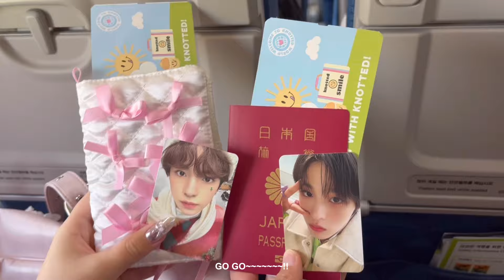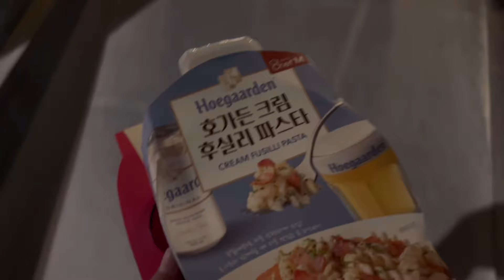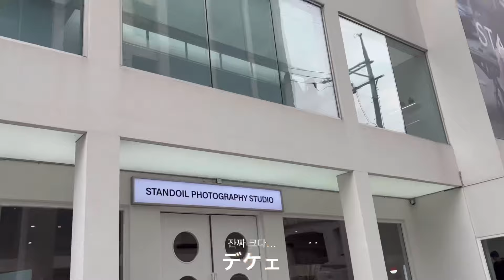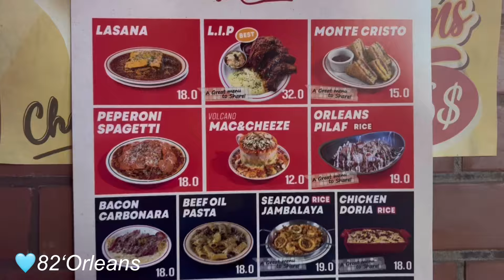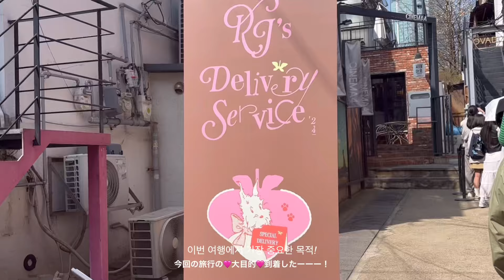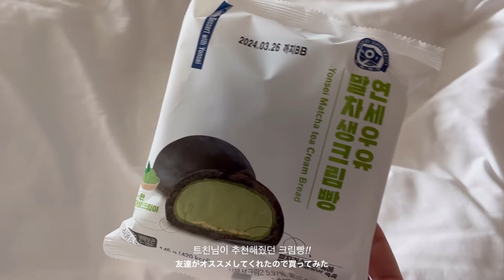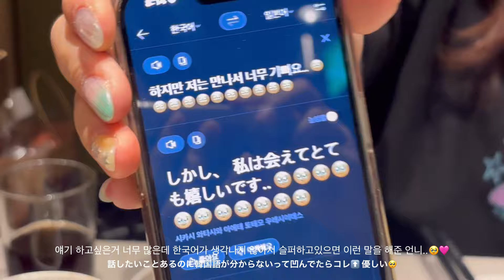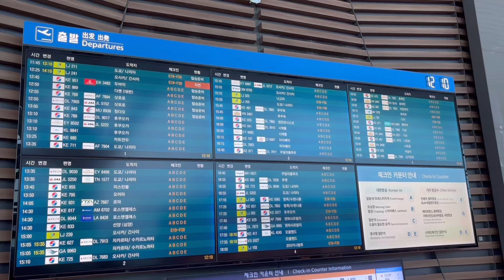【NCTzen VLOG】3月韓国旅行🇰🇷🩵 ロンジュンセンイルカフェ巡り☕️カフェと雑貨🧤 3월 한국여행! 런쥔생일•̀.̫•́ NCTDREAM | 明洞| 聖水|弘大 (JP/KR)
こんにちは やえです！

3月にロンジュンのセンイルカフェ目的で渡韓をしました〜8月ぶりの韓国…本当に楽しかったㅠ  ̫ ㅠ🧤

今回は韓国人の友達によく会ったのですが、本当にまだまだ韓国語が出来ないので、ボロボロでした もっと沢山勉強したいとモチベが上がりました 頑張ります🫡✨

次いつ行けるかな お金が今本当に底つきてるので、秋になりそう でも次はめちゃくちゃ長いこと韓国行きたいんですよね！

안녕하세요 야에입니다~8월만에 한국여행으로 갔어요! 너무 재밌었어요~ 한국자막도 있지만 한국어 아직 잘못해서.. 이상한 부분이도 있을것 같아요! 😔

감사합니다🩷✨